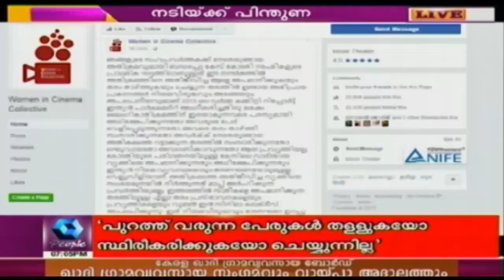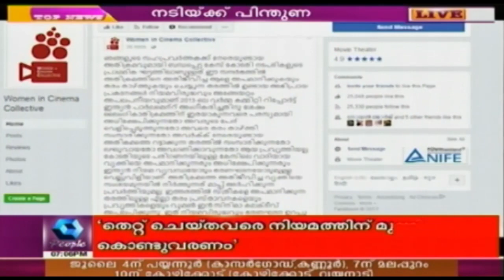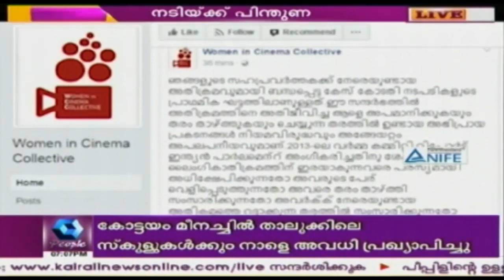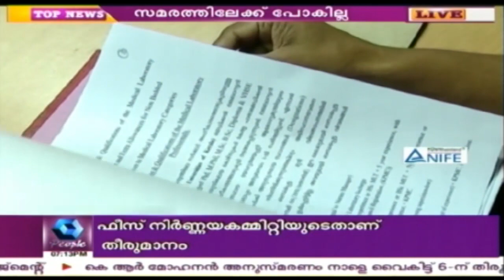News Today @ 7 PM | 27th June 2017